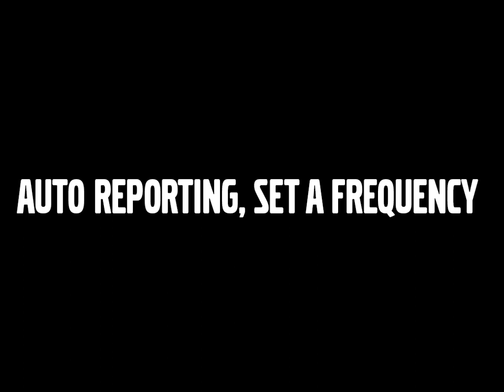How to set a frequency for auto reporting – Map for Haul Assist – Basic operator training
This video describes how to set a frequency for auto reporting in the Map for Haul Assist.

Visit the playlist "Map for Haul Assist –  Basic operator training" for more instructions.

Please note: This movie is not a substitute for the Operator's manual. IT IS COMPULSORY TO CONSULT THE OPERATOR'S MANUAL FOR COMPLETE DETAILS.